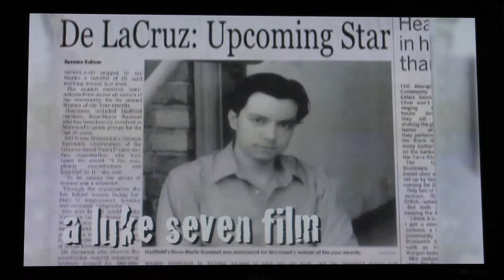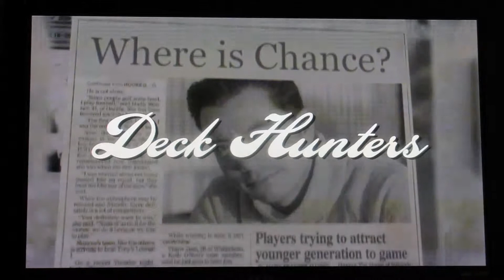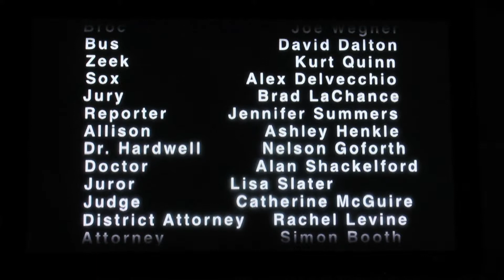deck hunters DVD *PREVIEW-sound track FT. "danger" -outopilot the album